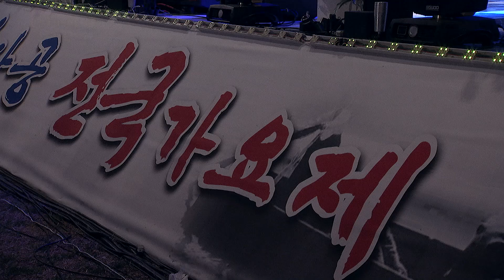제11회 함안처녀뱃사공 전국가요제 2부